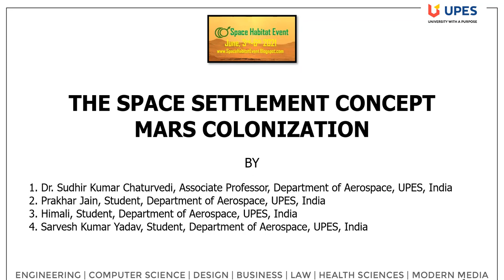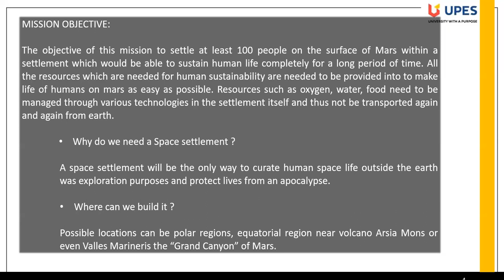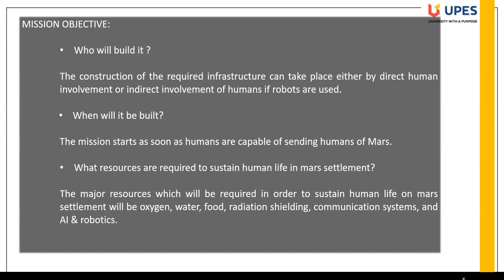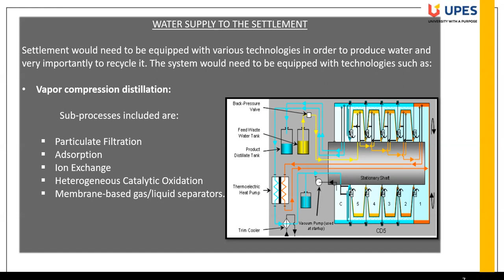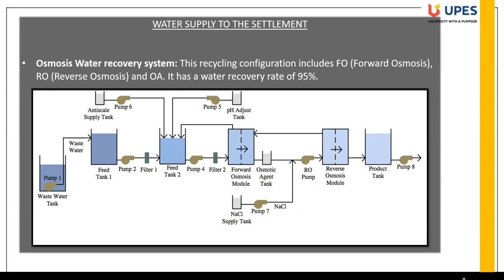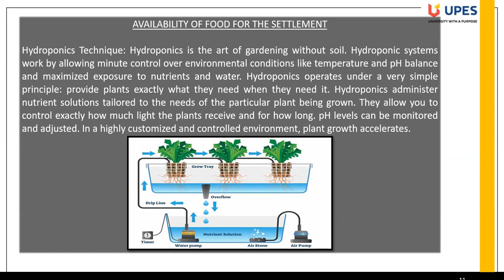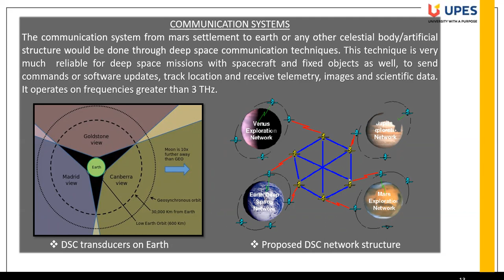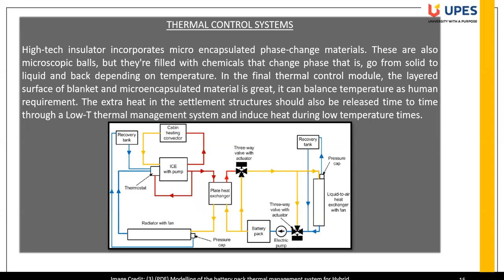Space Settlement Concept Prakhar Jain, Sarvesh Yadav, Himali and Sudhir Kumar Chaturvedi